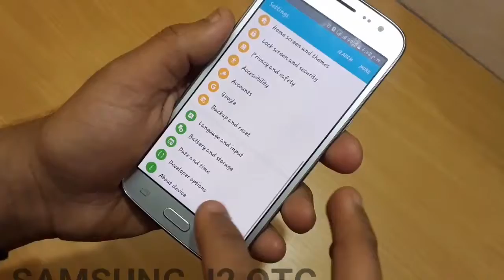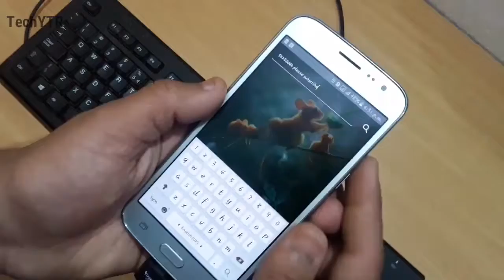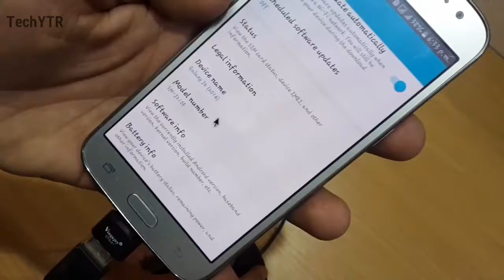Samsung Galaxy j2 Pro in Used To The Mouse&Keyboard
Samsung j2 Pro :- Gold
Samsung J2 Pro :- Black
samsung j2
    samsung j7 prime 2